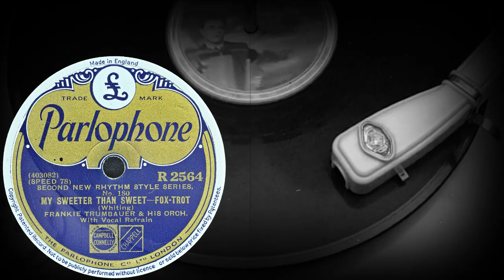MY SWEETER THAN SWEET (FOX-TROT) - FRANKIE TRUMBAUER & HIS ORCH. With Vocal Refrain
Second New Rhythm Style Series, No.180
MY SWEETER THAN SWEET - FOX-TROT
(Whiting)
FRANKIE TRUMBAUER & HIS ORCH. With Vocal Refrain
Оцифровка грампластинки
PARLOPHON (Англия) 1942 год - запись 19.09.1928 года
Выходные данные: R 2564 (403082)
Гравировка: (W) 403082A
Кривая воспроизведения Audacity: Western Electric